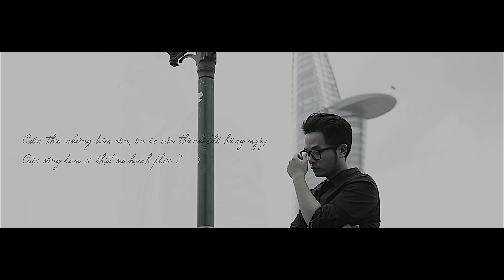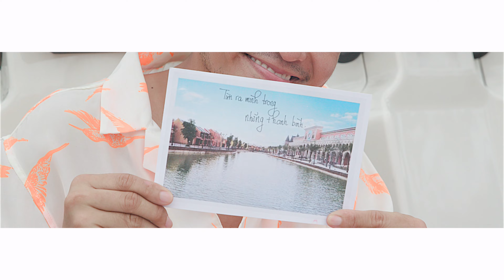Bí Mật Hạnh Phúc - Phạm Hồng Phước - Vinpearl | SACO TRAVEL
Vinpearl-Trọn niềm vui là cuộc thi làm MV du lịch, ca nhạc thu hút đông đảo tín đồ du lịch trong cả nước. Nhất là bộ phận giới trẻ vừa yêu du lịch, vừa thích vui chơi và làm âm nhạc. Những sản phẩm MV của các bạn trẻ có hài hước, có tình yêu, tình cảm gia đình, bạn bè…Thể hiện tính nhân văn và nghệ thuật sâu sắc. Trong đó có cả sự tham gia của các cái tên nghệ sĩ quen thuộc với khán giả.

SACO TV is the local Vietnamese channel sharing Vietnamese culture, cuisine and people.
If you think this channel is useful for you, we highly appreciated for your subscription❤️❤️❤️

Hotline : 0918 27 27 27